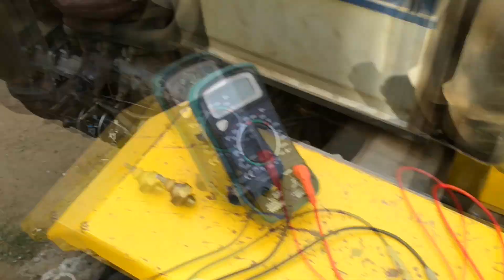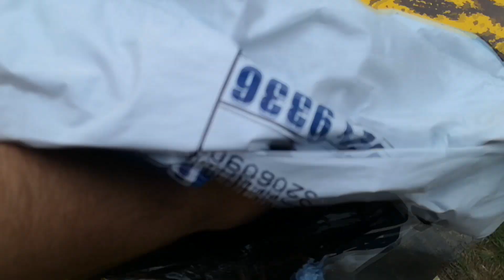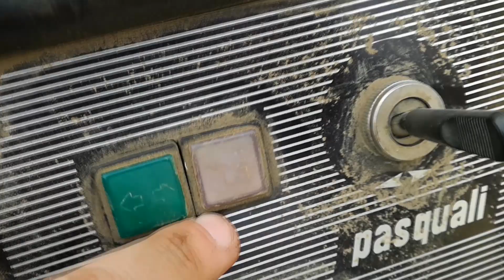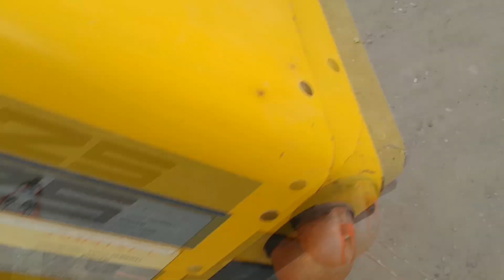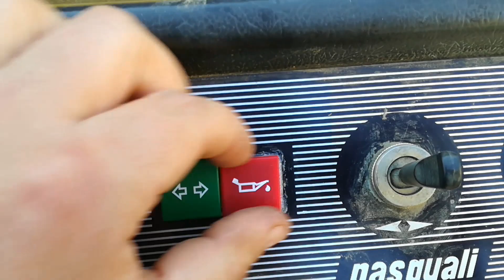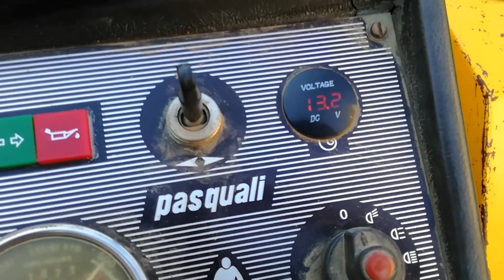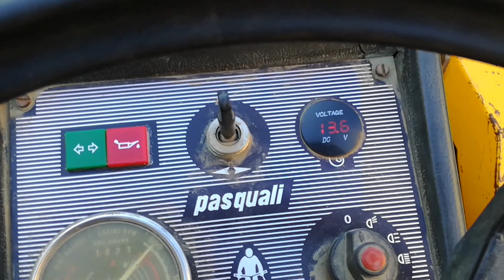Sonda presiune ulei si filtru motorina - Tractor Pasquali 425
Am inlocuit sonda presiune ulei si filtrul de motorina la tractorasul pasquali 425